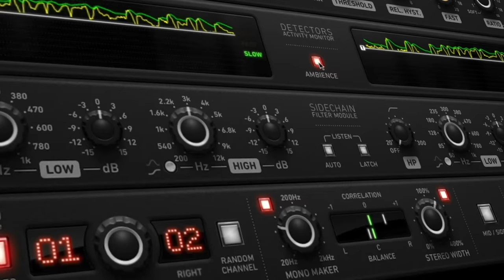AMEK - Mastering Compressor Trailer | Plugin Alliance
An exacting emulation of studio-grade compressor, The AMEK Mastering Compressor sounds exceptional on mixes, master and single instruments tracks. Like three complementary compressors in one, this compressor plugin features 3 distinct detector circuits: slow, fast, and peak. Achieve the exact type of compression you need for your tracks - without having to stack multiple compressor plugins.

The AMEK Mastering Compressor’s True RMS detectors respond intelligently to changes in signal energy for stunningly transparent dynamic control. See exactly how the compressor is shaping your track with the Brainworx-designed detector graph, visualizing the response of each of the three detectors circuits in real time.See changes in your output, compression and net signal in real time with the output meter, an exacting model of its counterpart on the original studio hardware.

In Soft” setting, the AMC has a gentle ratio reminiscent of the best tube compressors, but with crystal clear transparency. In harder modes the mastering compressor offers a more assertive compression that still sounds remarkably smooth and clean. Plugin exclusive features include the visual detector graph, a powerful 3-band sidechain filter, and the all-new VCA CLIP, which models the soft-clipping behavior of the original analog VCA at high signal levels for even more transparency and control.

The AMEK Mastering Compressor is compatible with all major DAWs including Ableton, Cubase, Pro Tools, Garageband, REAPER and FL Studio.